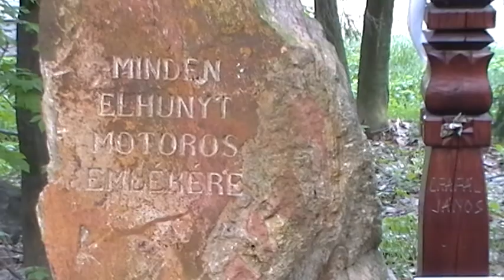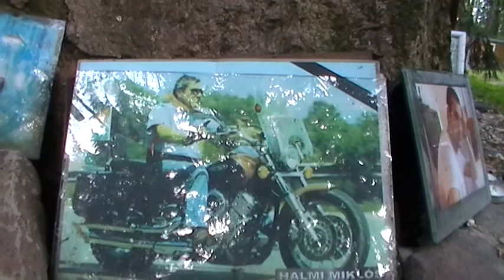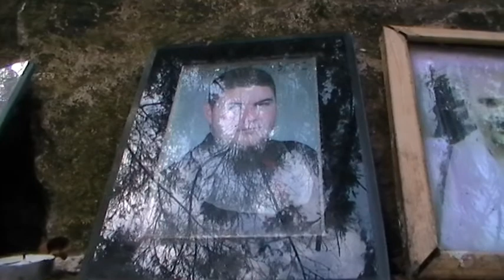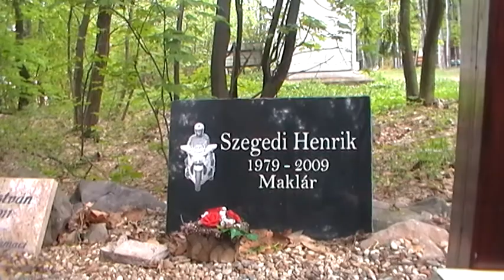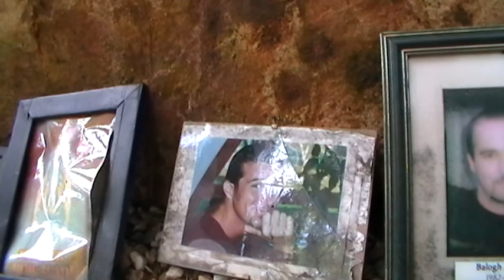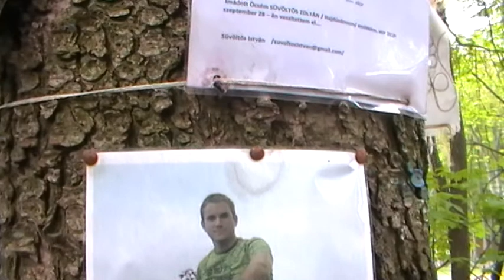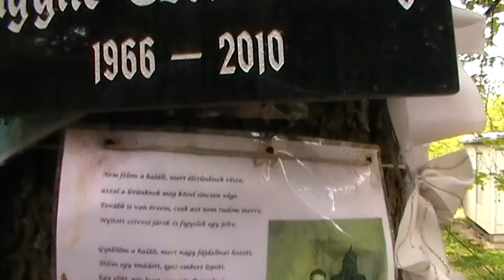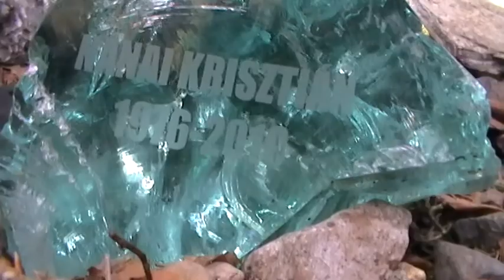Motoros, vigyázz és emlékezz! I. 28 perc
Motoros! Forr a véred? Állj meg és nézd a képet, hogy óvjanak Téged!...Motoros emlékhely Kékestetőn 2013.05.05.-én. I created this video with the YouTube Video Editor